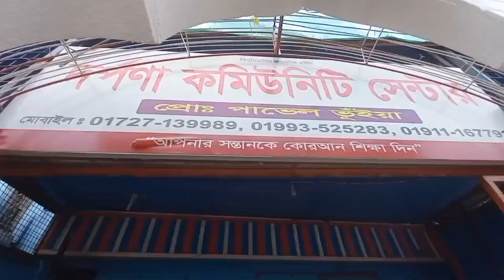Single life best 🤔🤔